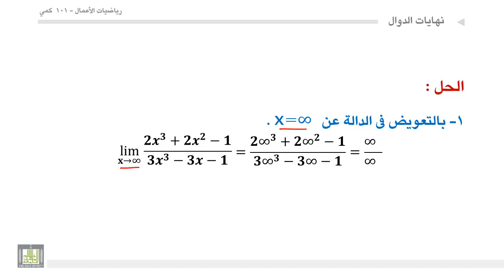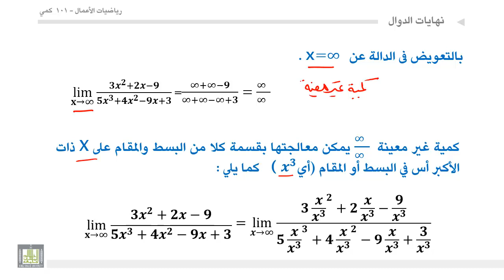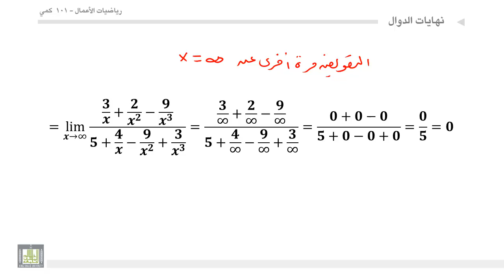مبادئ رياضيات الأعمال - الوحدة 5 : معالجة الكميات غير المعينة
معالجة الكميات غير المعينة
 معالجة الكمية غير المعينة ∞/∞.